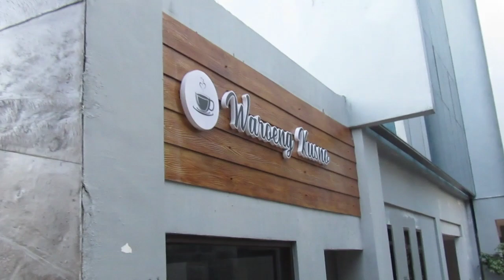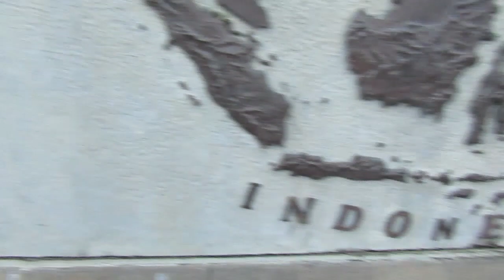VLOG ZIARAH KE MAKAM BUNG KARNO BLITAR & MAMPIR KE MASJID RAYA SYEIKH ZAYED SOLO|| 10 DESEMBER 2022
10 desember 2022

vlog ziarah ke makam bung karno yang terletak di blitar jawa timur dan lanjut ke masjid syeh zayed solo